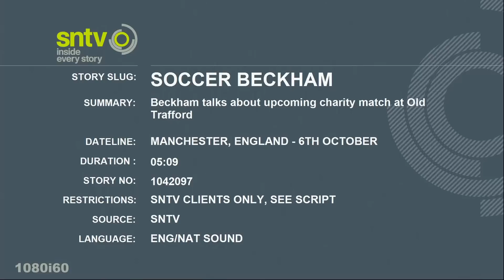David Beckham backs Ryan Giggs to be the next Man United manager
1. 00:00 David Beckham walks out into the Old Trafford stands

2. 00:06 Various of David Beckham posing for photos on the Old Trafford pitch

3. 00:22 David Beckham arrives for his news conference

4. 00:38 SOUNDBITE: (English) David Beckham, former Manchester United player:

(On hosting the match at Old Trafford)

"Here was obviously my personal number one choice because I spent so many years here as a Manchester United player and supported the club since I was four or five years old. So to have it here would have been a dream so to actually have the support of Manchester United I have to say a big thank you to. To have a game here is something that is very special and sacred so thanks a lot."

(Q: Are you still match fit?)

"I'm pretty fit still, pretty fit. I try to keep myself fit, but match fit we'll see when it actually comes to it."

5. 01:24 David Beckham speaking to the media

6. 01:29 SOUNDBITE: (English) David Beckham, former Manchester United player:

(On having Sir Alex Ferguson return to Old Trafford as a manager for one more time)

"Bringing the boss back to Old Trafford and into the dugout is something that means so much to so many people. For Manchester Untied fans to see the manager back in the dugout is a dream. So thankfully we are going to be doing that. I think that's one of the reasons we've had so much support from fans all over the world wanting to see the manager back and it's a dream."

7. 02:00 David Beckham posing for photos

8. 02:06 SOUNDBITE: (English) David Beckham, former Manchester United player:

(On Sir Alex Ferguson)

"The funny thing is the manager still has that hold over us that he's always had for many years and I'm sure will continue to have. I saw him a few weeks ago. We always went through this as kids - we'd never drink in front of the manager, talk about a night out in front of the manager and then I found myself in the room with the manager the other day holding a glass of wine and the manager comes over with to me and starts talking to me. And I start kind of hiding my glass of wine behind my back. The manager will always have that hold over all of us - and rightly so."

9. 02:50 David Beckham posing for photos

10. 02:56 SOUNDBITE: (English) David Beckham, former Manchester United player:

(On how he sees the current Manchester United team)

"To see some of the young players that we've got coming through, to see what the manager is doing and to have Giggs sat on the line preparing himself to hopefully at some point become a manager. It's exciting, but tough result on the weekend, but we move on very quickly from these results."

11. 03:30 David Beckham in the stands

12. 03:35 SOUNDBITE: (English) David Beckham, former Manchester United player:

(On the possibility of former team-mate Ryan Giggs becoming coach of Manchester United)

"I've always said that Giggsy has this streak running through him that you always see in top managers. I've always said that. I saw it as a player. He's so determined and when you have someone like that at a club like this and someone that is from this part of the world and knows so much about this club, it's so embedded into him. Having someone like that (as manager) is something that means so much to fans. I hope at some point Giggsy does take over at some point. It might not be for the next five years or tens years, but it would be amazing for the fans to have him (as manager)."

13. 04:30 End of news conference

14. 04:55 Various of David Beckham